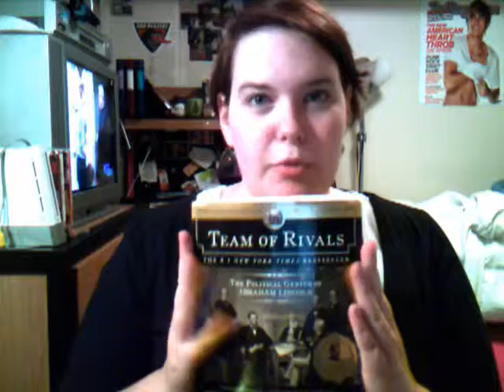Sometimes it occurs to me that I am from The South.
= everything you ever need to know.
karate = BAD IDEA
In which I spew nonsense for your pleasure.